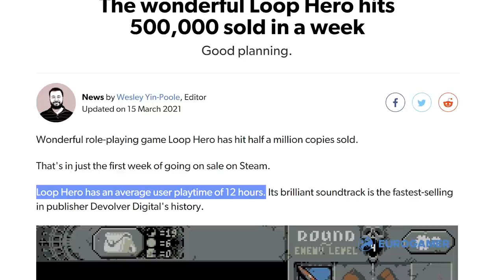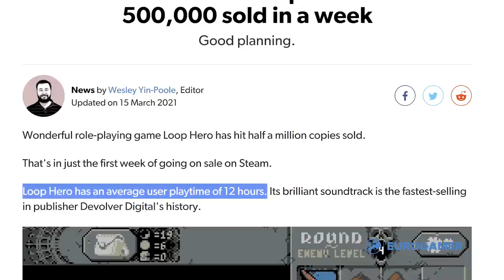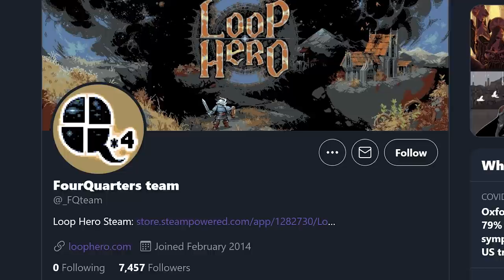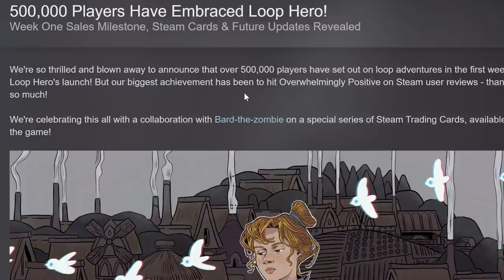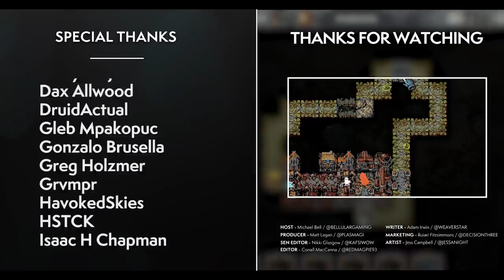Loop Hero: You've NEVER Played Anything Like THIS Before...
Loop Hero released in March 2021, and has been mind-blowingly successful. Over 500k sales within a week, and well on its way to selling a million. Today, you'll learn why.